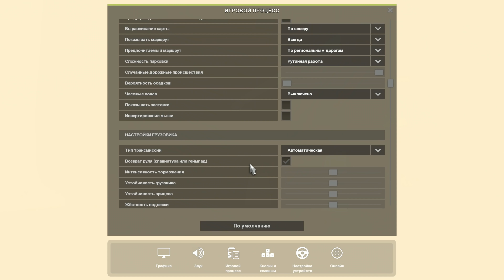[ETS 2] ОБЗОР БЕТА ПАТЧА 1.35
ОБЗОР БЕТА ПАТЧА 1.35 ДЛЯ EURO TRUCK SIMULATOR 2!

 ₽ РЕКЛАМА ₽

™ ССЫЛКИ ™

™ МОЙ КАНАЛ ™